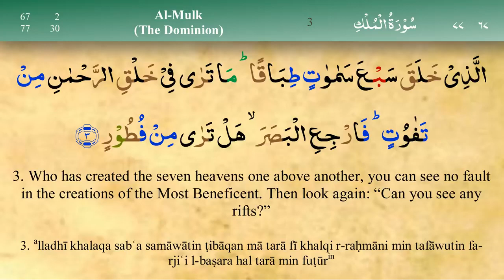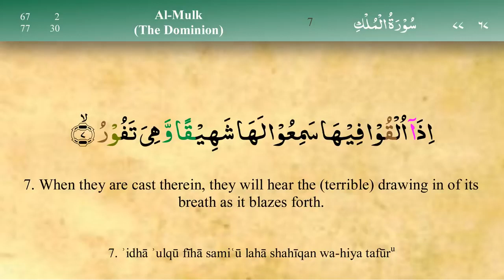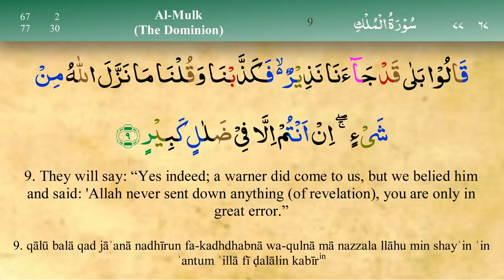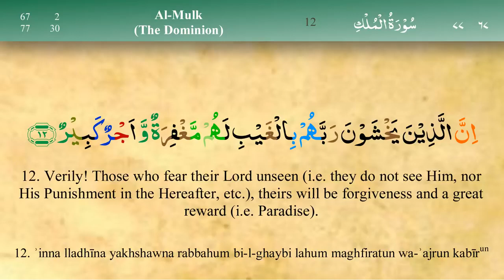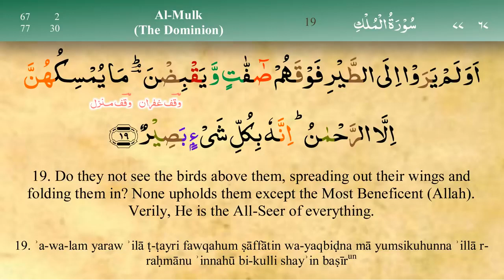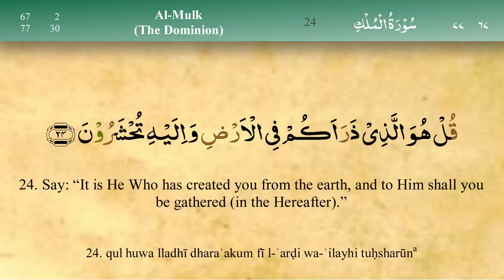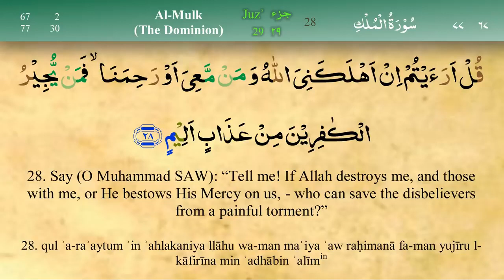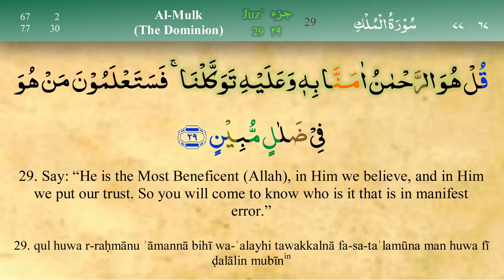Surah Al Mulk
Quran ,  Ruqyah , Relief from Pain , Protection from Bad Evil Eye, Black magic Sihir, Jinns, & Jealousy , Surah With English Subtitles
Quran Recitation
Protection From Evil Eye , Relief from Magic And Recovery From Every Known Disease.